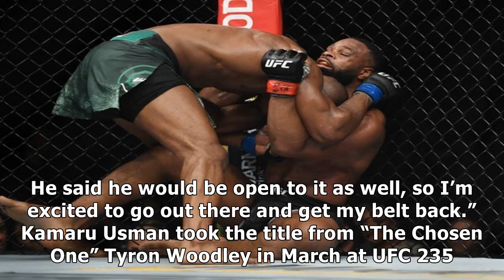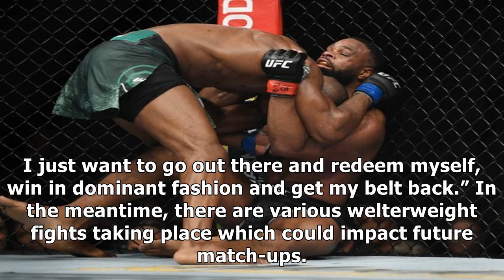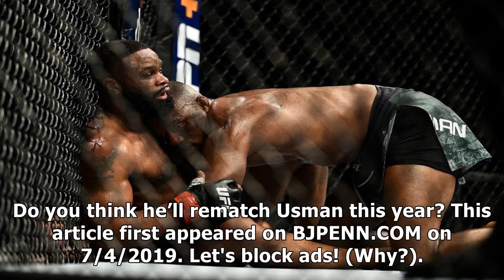Tyron Woodley believes Kamaru Usman rematch could happen next | BJPenn.com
✔ Image: @ufc on Instagram Tyron Woodley believes a rematch against Kamaru Usman is in the cards for later this year. During the MMA Awards, Woodley shared his thoughts on his next fight in the Octagon. “It looks like me and Usman are sitting out so maybe a rematch against Usman” he told TSN’s Aaron Bronsteter. “I should be ready for November if that’s when they want to do it, for sure. I would love to fight Usman in November. He said he would be o...

✔ You can see the details of "Tyron Woodley believes Kamaru Usman rematch could happen next | BJPenn.com| MMA UFC" here